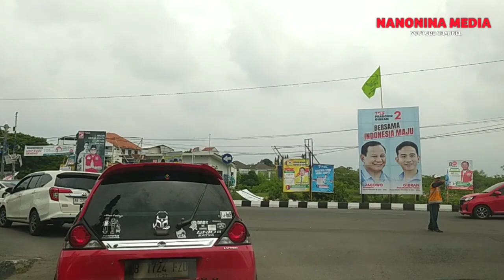travelvlog traveling refreshing jalanjalan keliling kota jogja